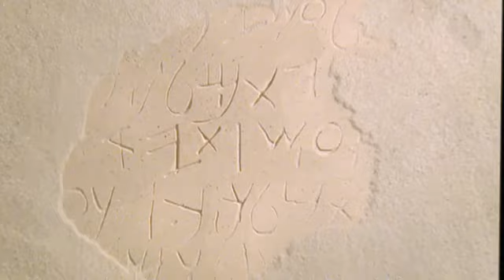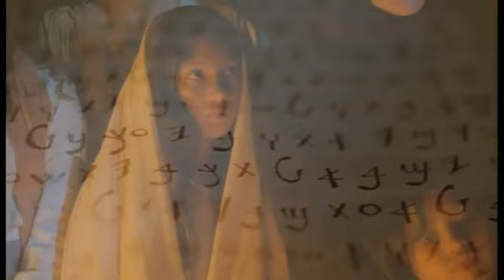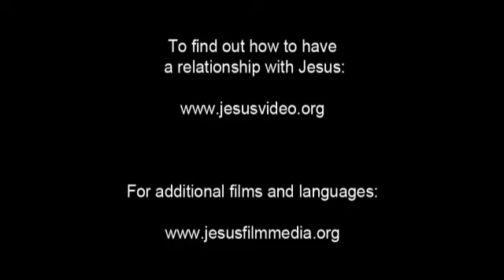The Story of Jesus - Hajong / Haijong / Hazong Language (India, Bangladesh)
(India, Bangladesh) Hajong / Haijong / Hazong Language.